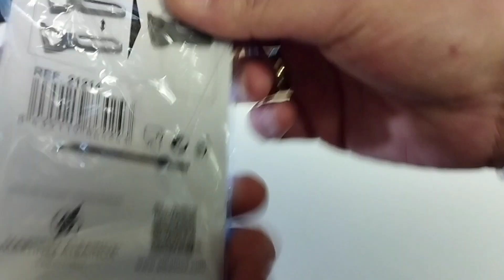Unboxing Paket vom Söldner Messerladen - Böker/Midgards - Sanrenmu - Ganzo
Hi Zusammen,

mich hat heute ein Paket vom Söldner Messerladen erreicht😁 Was drin war, seht ihr im Video😉

Die einzelnen Reviews zu den Schätzchen folgt in den nächsten Tagen.